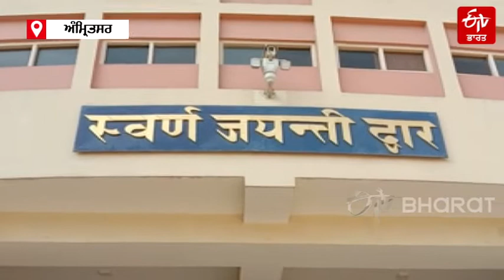ਦੋ ਕੁੜੀਆਂ ਨੇ ਅਟਾਰੀ ਤੋਂ ਅਰੁਣਾਚਲ ਪ੍ਰਦੇਸ਼ ਤੱਕ ਦੀ ਸਾਇਕਲ ਯਾਤਰਾ ਕੀਤੀ ਸ਼ੁਰੂ